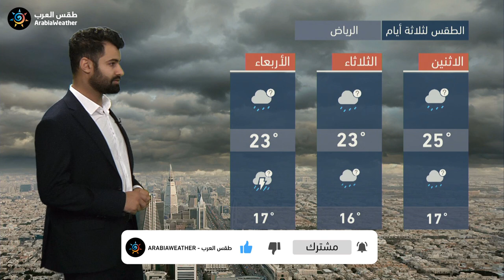طقس العرب - السعودية | النشرة الجوية الرئيسية | الاحد 2020/11/29